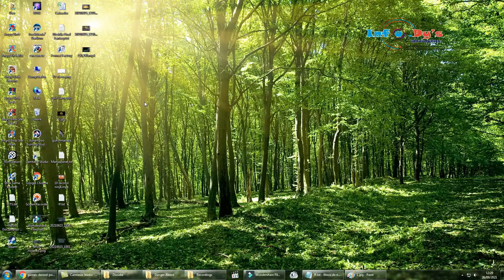PC - Angry Birds - Danger Above - Level 7-3 - 70,290 - World Record!